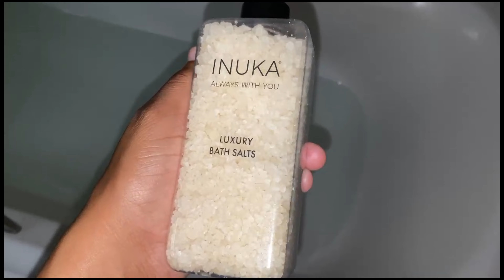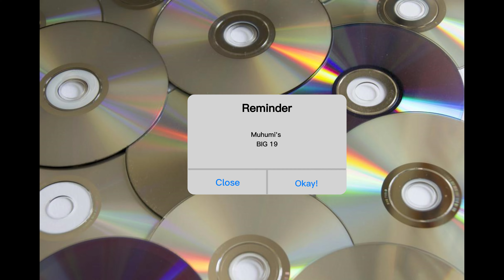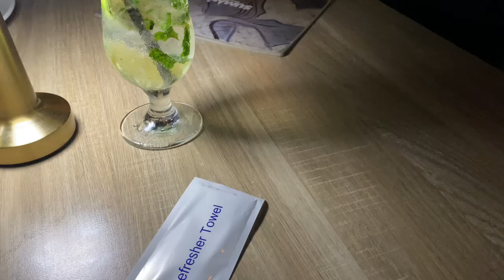Maintenance Week |Nails |Hair | Its my BIRTHDAY | Life in between...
Hey guys ,Do enjoy this vlog ...Catch up on my latest videos ,stay healthy and until next time.